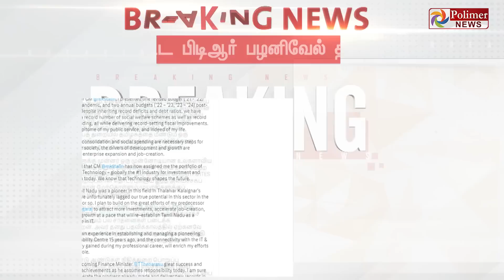முதலமைச்சருக்கு நன்றி.. இலாக்கா மாற்றப்பட்டவுடன் பிடிஆர் நெகிழ்ச்சி! | TRB Raja | MK Stalin | PTR